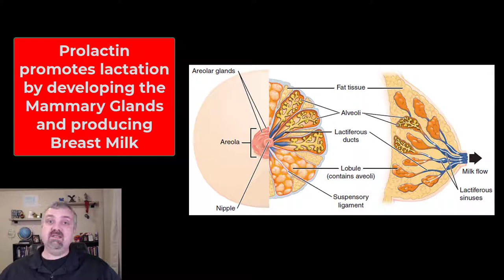Prolactin: Anatomy and Physiology